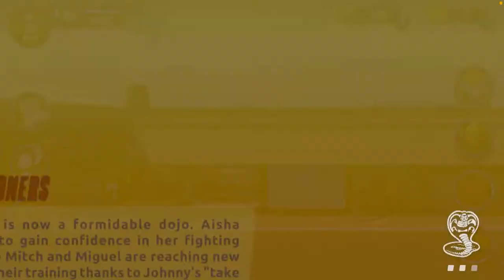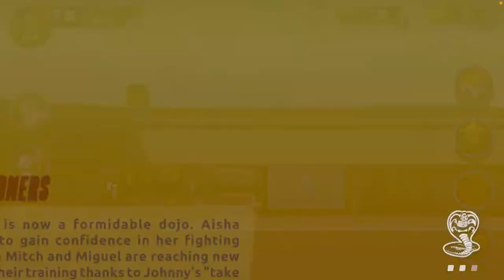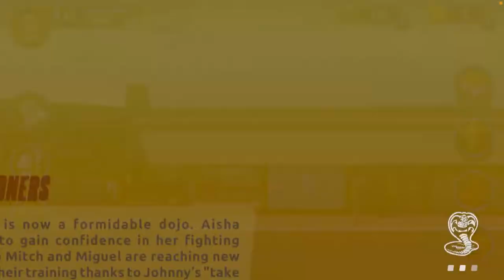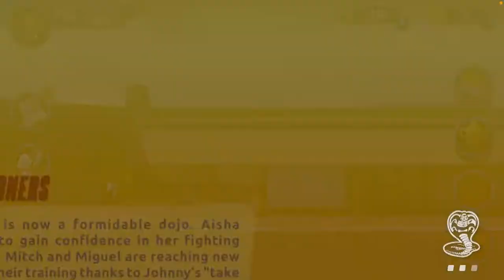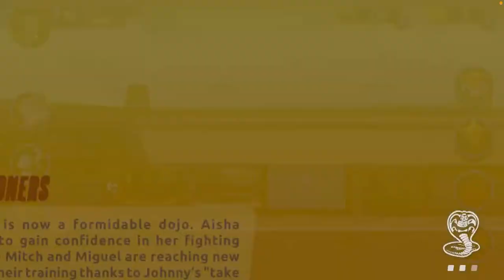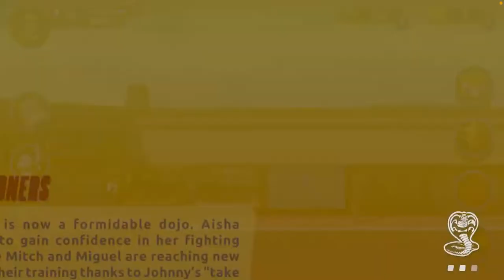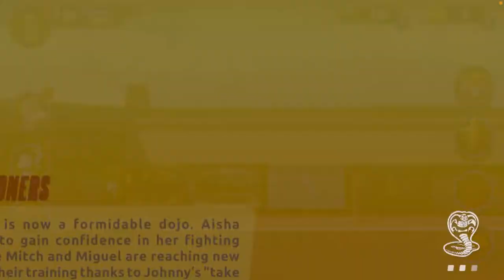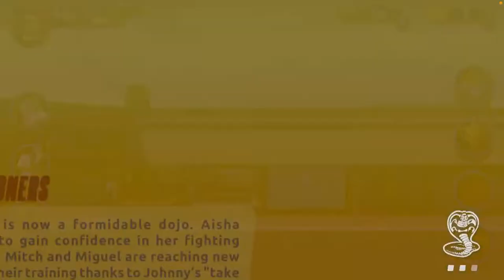Cobra Kai Card Fighter Pt.7 - No Prisoners | Geraint Lewis: The Next Chapter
Cobra Kai Card Fighter continues this week as we return to the Cobra Kai dojo to kick things up a notch with Aisha and Mitch to get them up to both the green and blue belts.